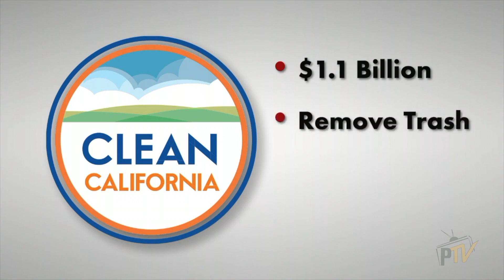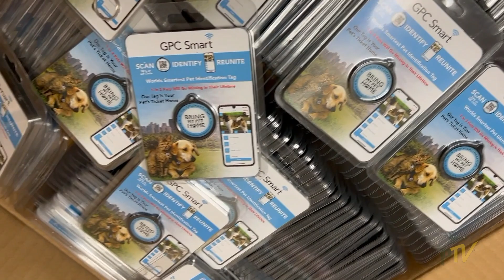Weekly Muse - March 24, 2022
Welcome to the Weekly Muse. Your source for everything Perris. Please watch the video for a quick update about what's happening in your community!

Topics covered include:
- Perris Receives Grant For Copper creek park
- Smart Pet ID Tags For Perris Residents
- Perris Reaches Social Media Milestone